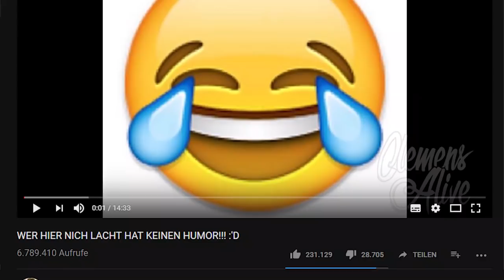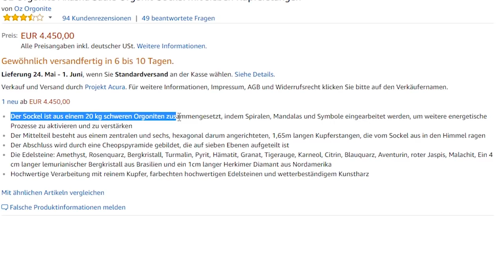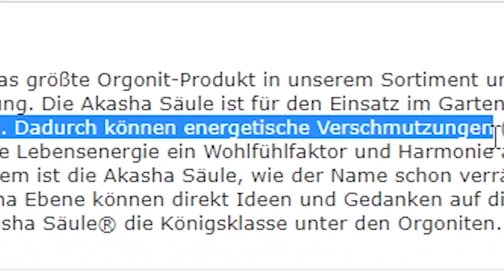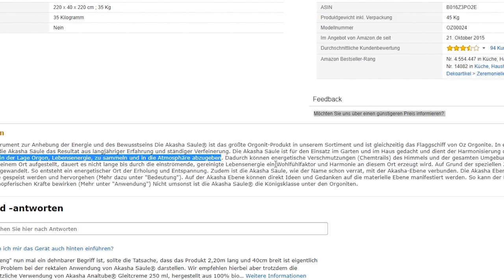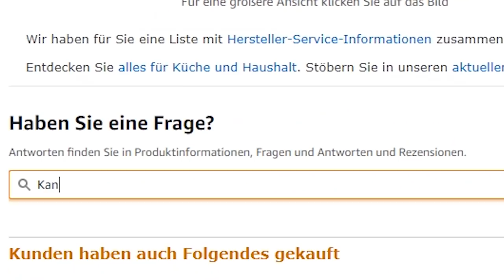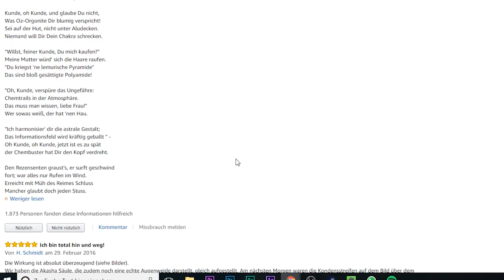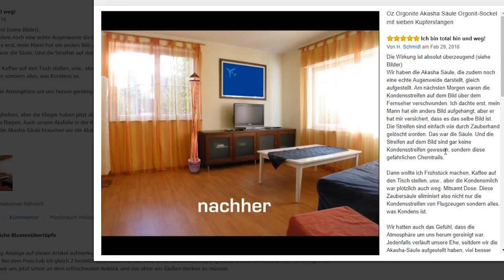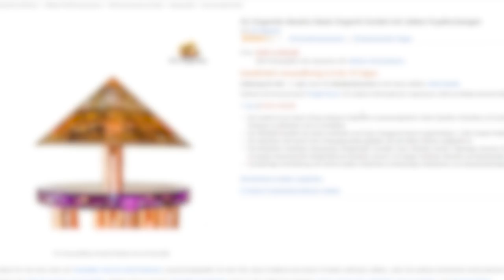WER KAUFT DENN SOWAS?! 😂 "CHEMTRAIL BUSTER" ✈ | 'Die lustigsten Amazon Produkte' #01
Hier geht's zur Oz Orgonite Akasha Säule :D

Amazon hat die wohl größte Auswahl an Waren im gesamten Internet.
Darunter aber auch ein paar Produkte, die uns zum schmunzeln bringen :D
Aus diesem Grund, dachte ich mir, versuche ich heute mal mit euch ein Pilotprojekt und vielleicht wird ja eine ganze Videoserie daraus.

Viele hatten geschrieben, dass sie mein Video "Wer hier nicht lacht hat keinen Humor" damals sehr lustig fanden (oder auch als "Di dümmsten Fragen im Internet" bekannt)
Ihr könnt das hier so ein bisschen als Anlehnung daran sehen.

Lasst mich auf jeden Fall wissen was ihr denkt!

Klickt auf den Link um euch den Artikel selbst mal anzuschauen :D

Teilen erwünscht! Reupload ausdrücklich verboten. Uploads
ohne unsere schriftliche Zustimmung, werden Abmahnungen nach sich ziehen.